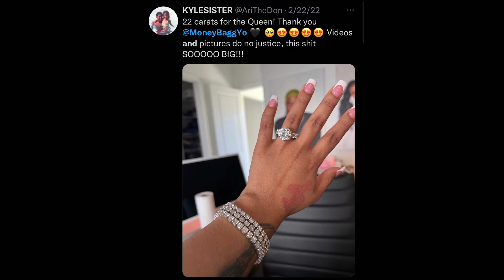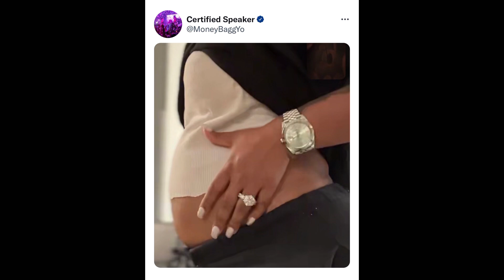Moneybagg yo baby mama Ari fletcher Was Pregnant But confirms They Lost The Baby 🕊